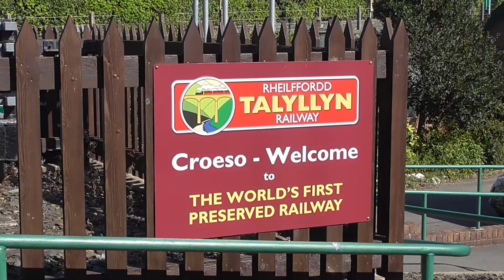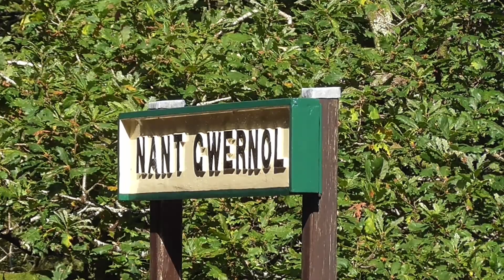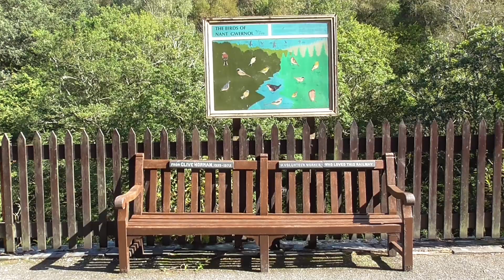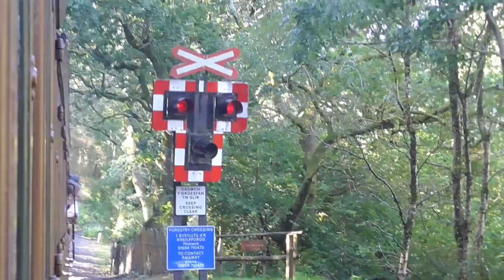2019 Sep 19 The Talyllyn Railway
A recent spell of good weather meant another long day-trip into the Welsh countryside.  With Wales you are always spoilt for choice when it comes to railways, so this time I chose another new line - the Talyllyn Railway, reputedly the world's first preserved railway.

This is my first attempt at using a new video editing package - DaVinci Resolve.  I'm just getting to grips with it, so apologies if the video is a bit rough around the edges.  I'm determined to master it since a) its more powerful than my previous editor, and b) its free!

I'll probably be posting more model railways next time using this editor, so hopefully the results will be good.